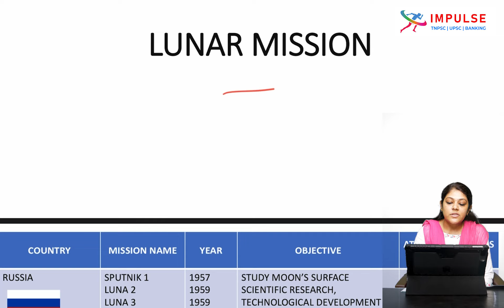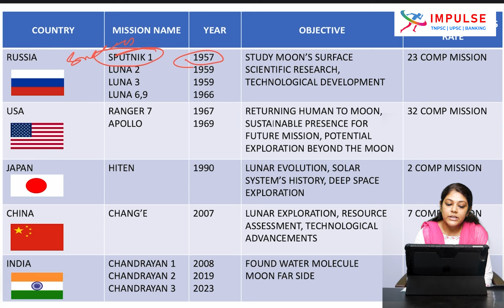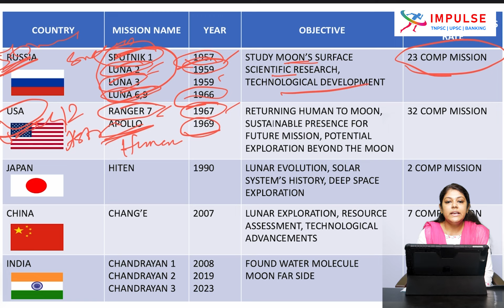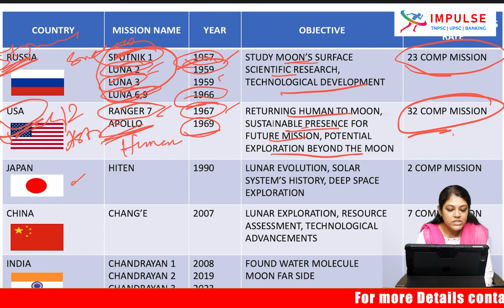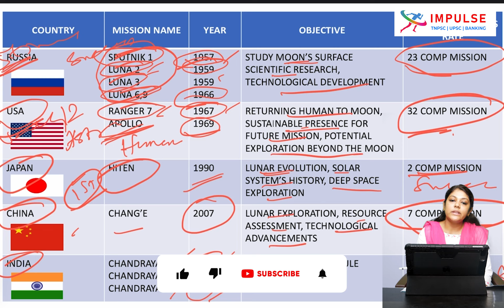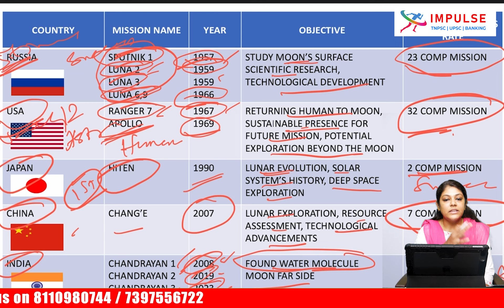LUNAR MISSION | TNPSC | UPSC | SSC | BANKING | IMPULSE COACHING INSTITUTE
IMPULSE
ADMISSIONS OPEN

If you're determined to succeed in the highly competitive TNPSC examination and secure your dream government job, you've come to the right place.

In this channel, we provide you with a treasure trove of TNPSC video tutorials, covering a wide range of subjects and topics included in the exam. Our experienced educators and subject matter experts are here to guide you through the entire TNPSC syllabus, helping you build a strong foundation and develop the necessary skills to excel.

With a deep understanding of the TNPSC exam pattern and requirements, we break down complex concepts into easily digestible lessons, ensuring that you grasp the core principles effectively. From General Studies, Aptitude and Mental Ability, Current Affairs, Tamil Language, and more, we have you covered across all subjects.

Each video tutorial is meticulously crafted to provide you with in-depth explanations, relevant examples, and real-life applications. We understand the importance of clarity and conciseness, so our videos are structured to deliver the information you need in a time-efficient manner, without compromising on the quality of content.

Additionally, we believe that practice makes perfect. Therefore, our channel offers regular mock tests, solved previous year's question papers, and interactive quizzes to assess your knowledge and help you gauge your progress. We also provide valuable tips, strategies, and shortcuts to enhance your problem-solving abilities and time management skills.

To further assist your preparation, we offer curated study materials, recommended reference books, and online resources that can supplement your learning journey. We strive to equip you with the best tools and techniques to ensure you are well-prepared and confident on the day of the TNPSC exam.

Join our growing community of ambitious TNPSC aspirants who are dedicated to achieving success.

Remember, cracking the TNPSC exam is not just about passing a test—it's about unlocking doors to a bright and fulfilling career. Let us help you make that dream a reality. Together, we will conquer the TNPSC challenge!